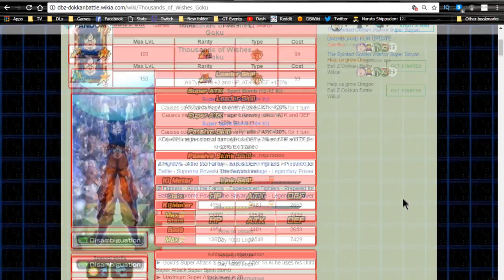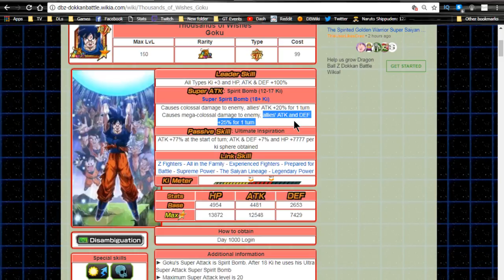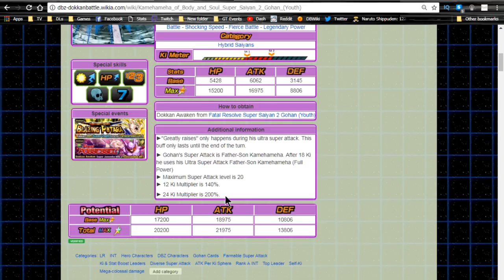LR Goku 1000 Day Login Bonus?? || DBZ Dokkan Battle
LR Goku has been confirmed as the 1000 day login bonus.  Kudo's to all you Dokkan vet's!